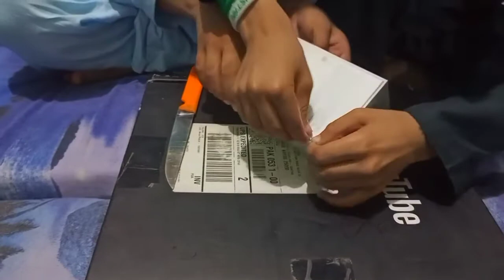Apple Iphone x Unboxing!